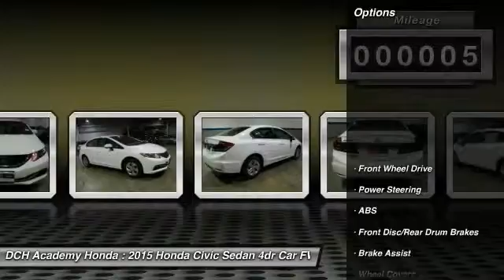2015 Honda Civic Sedan AH53438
2015 HONDA CIVIC SEDAN Old Bridge, NJ
Stock# AH53438